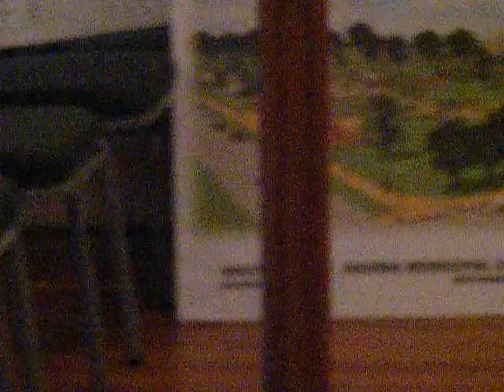Hahira Architect Presentations 4-22-16 - Between Ellis Ricket & A&B